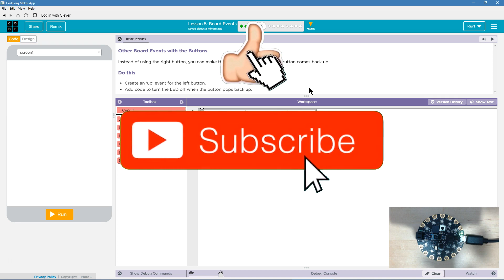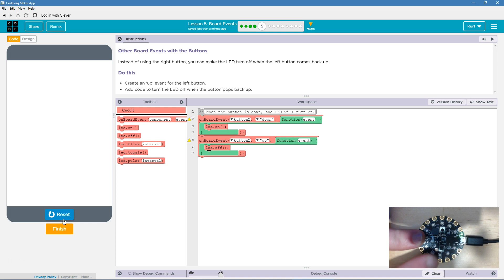Board Events Lesson 5.5 Tutorial with Answers - Code.org CS Discoveries Physical Computing Unit 6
Board Events, lesson 6 from Physical Computing, unit 6 of Code.org's Computer Science Discoveries course. Each puzzle in this Code.org course challenges students to accomplish a new task while discovering the principles of computer science. In this video I walk through step-by-step how to get the right answer for this puzzle. Tutorials for other lessons are linked below.